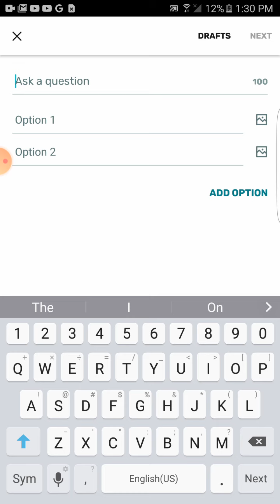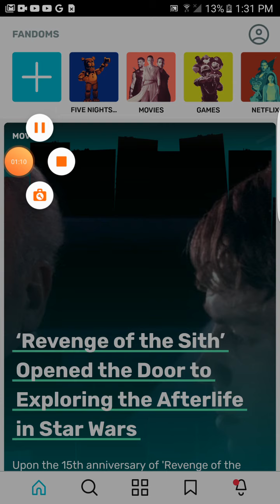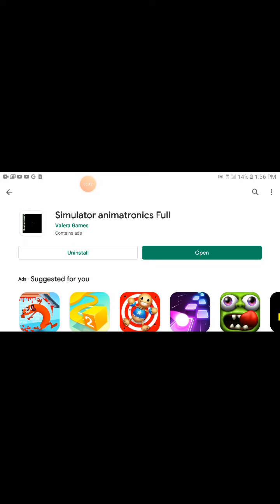Larry and spring-trap play sim FNAF 3